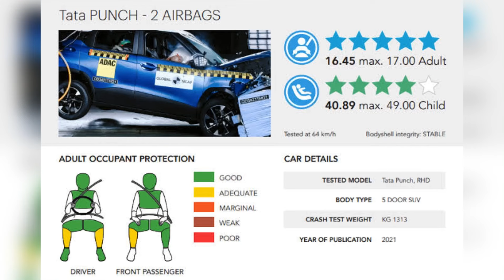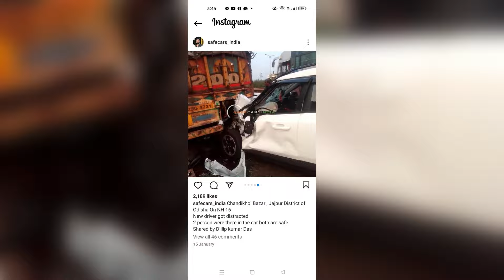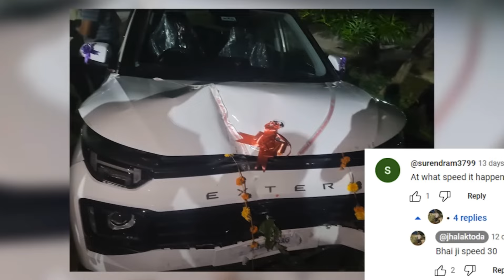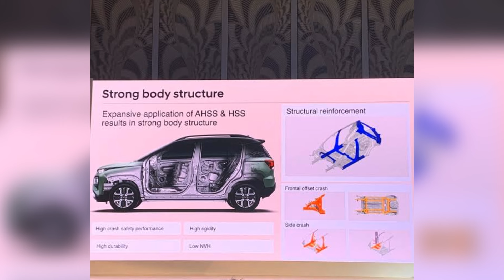Top 10 : Hyundai EXTER Crash In INDIA! ! ! 🔥🔥 Really 5 Star Rated Car 😱😱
2024 Bajaj Pulsar NS Z400 Vs TVS Apache RTR 310 Full Comparison🔥 | Bajaj ने हिला दिया 😱 Game Changer

2024 Bajaj Pulsar NS 400Z VS Triumph Speed 400 Full Comparison | Which One Should You Buy 😍😍

2024 Bajaj Pulsar NS 400Z VS Bajaj Dominar 400 Full Comparison | Which One Should You Buy 😍😍 | Price

2024 Bajaj Pulsar NS 400Z VS KTM Duke 390 Full Comparison | Which One Should You Buy 😍😍 | Price